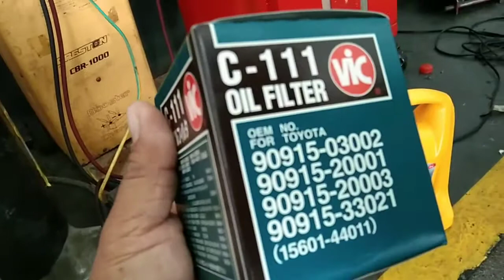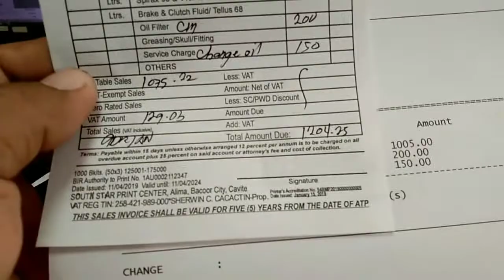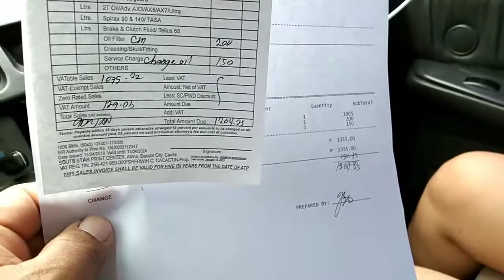Change oil muna Tau mga boss murang mura